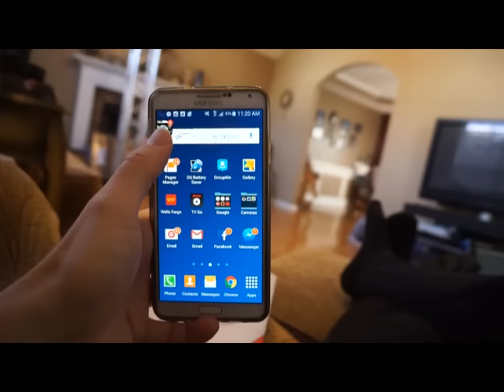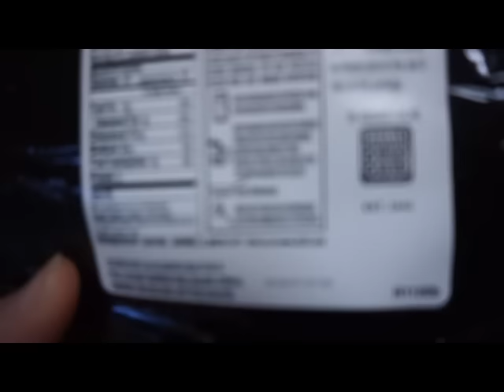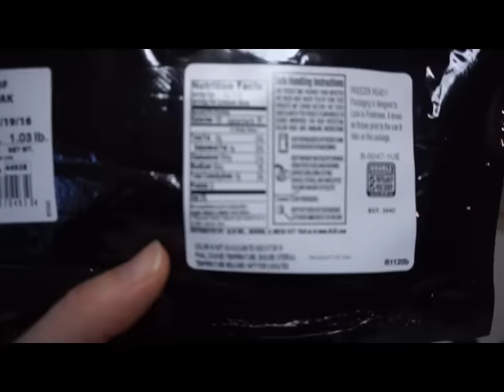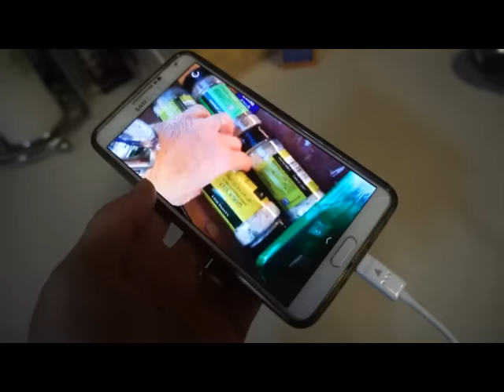PHOTOSHOOT and SNAPCHATS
A chill Sunday video. I show you what's happening on Snapchat, a behind
the scenes look at a photoshoot and answer questions from you all
about "What exactly IS the Fat Adapted Academy?".